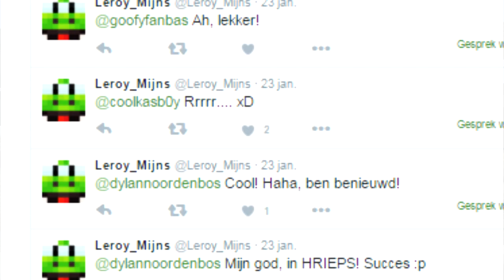EEN NIEUWE NAAM! - DROOMCRAFT #185